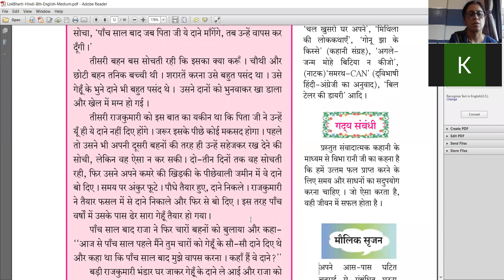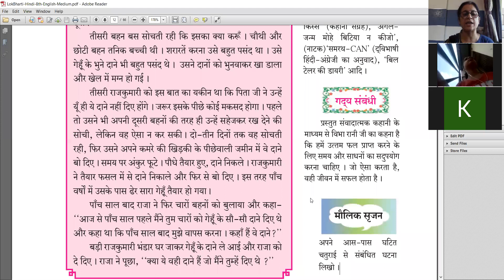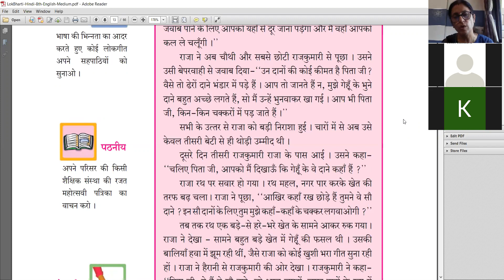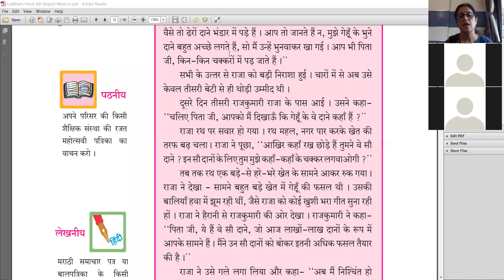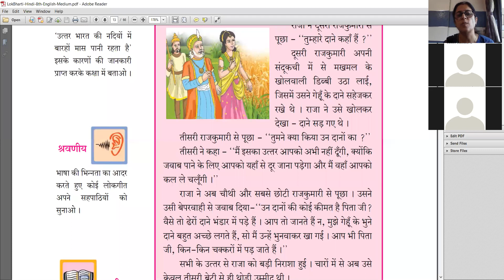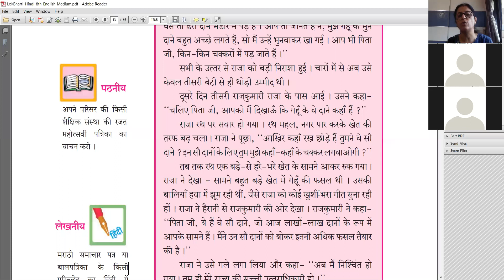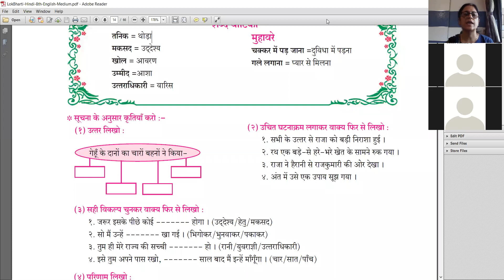HINDI LESSON - WARIS KON ?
This video is for 8th std state board students.
Date - 29/6/2020